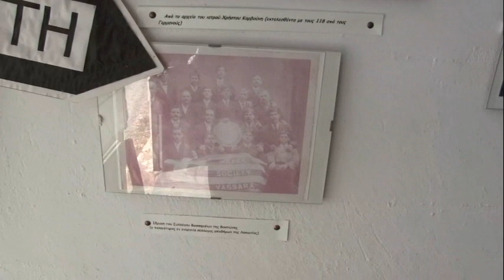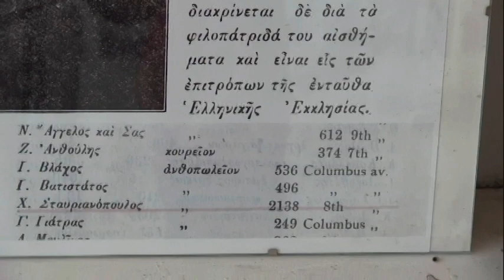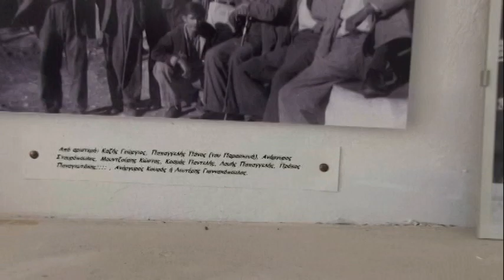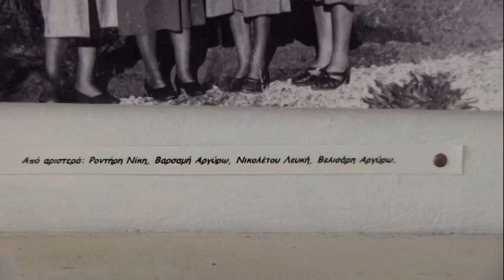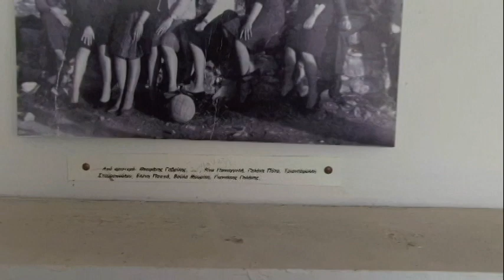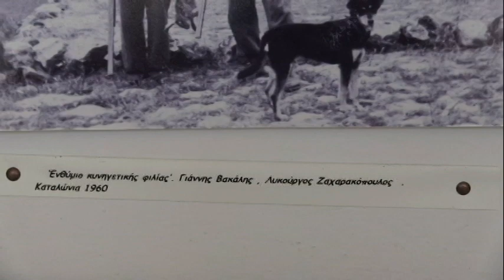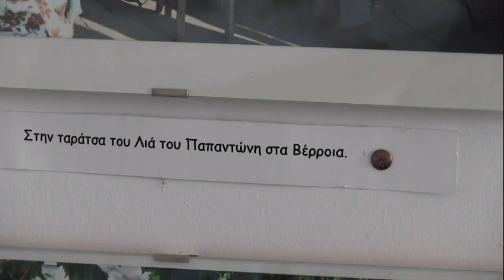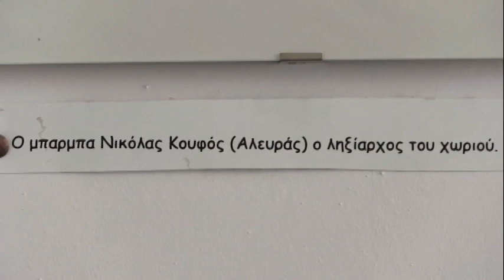Vassaras a look back to how it was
Vassaras Greece a look back at some old pictures of the village.